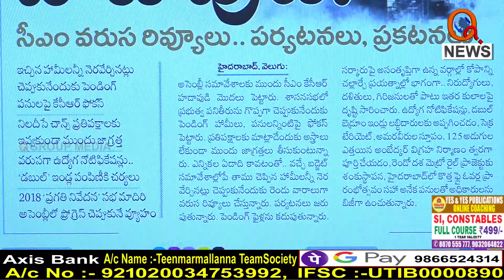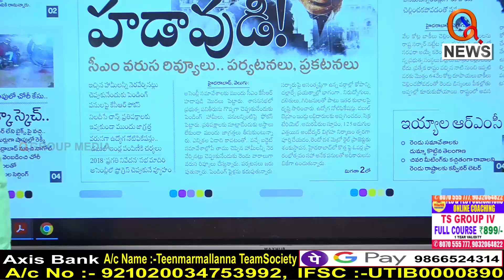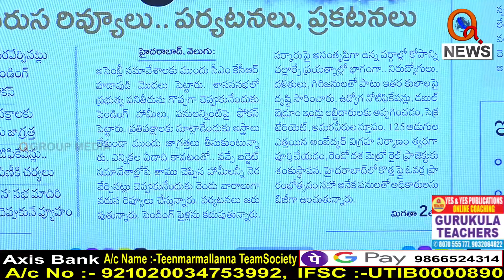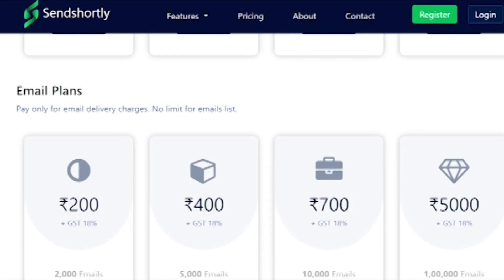సారు ఎన్నికల డ్రామా షురూ.I Shanarthi Telangana e-paper